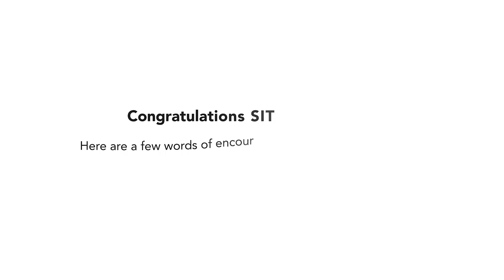SIT Graduation 2022 Message from Professors - Business, Communication and Design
To our dearest Business, Communication and Design graduates, your professors have one last surprise for you… Can you guess what it is?